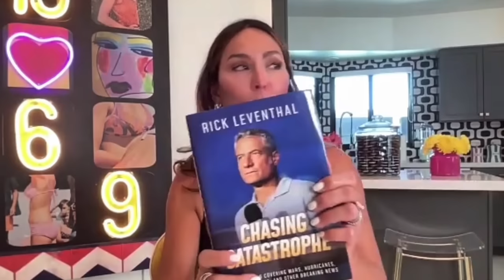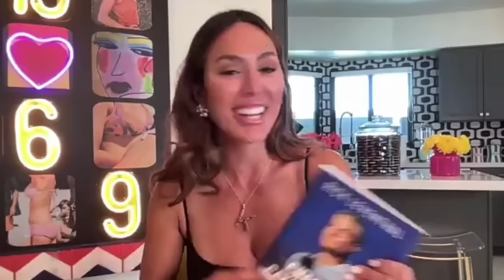Kelly Dodd Doesn't Keep Her Opinions to Herself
Ever wonder what it would be like to always speak your mind?  Today's guest never has to wonder, because that's exactly what she does!

Kelly Dodd is known for being opinionated to a fault.  Sometimes it makes you laugh, sometimes it makes you cringe and sometimes it gets her in hot water, which always made for great TV!

On The Real Housewives of Orange County you could always count on Kelly for the perfect sound bite, and on her show she co-hosts with her husband Rick Leventhal, The Daily Smash, that hasn't changed.

Kelly and Rachel gossip about dating, pop culture and RHOC.  And as only Kelly can do, she never holds back.  Take a listen!